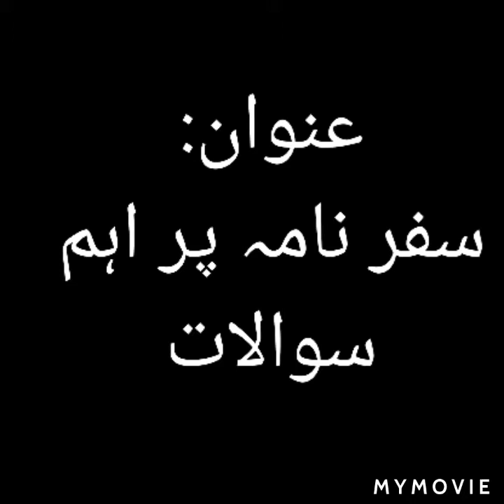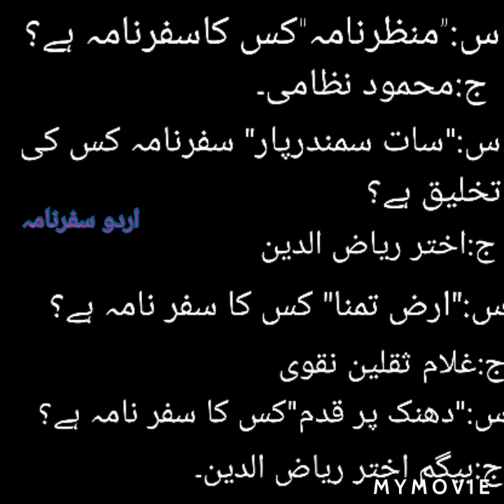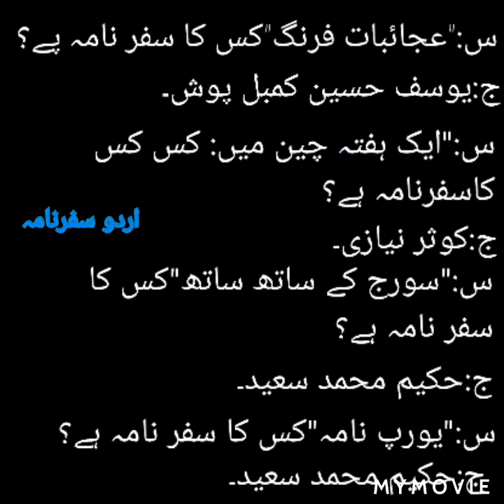Short questions with answer about the topic of itinerarium (Safar nama)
Lecture about Urdu language
Information about Urdu safarnama.